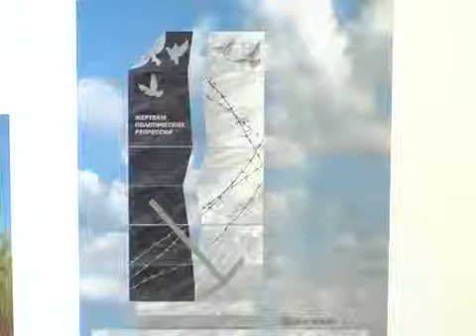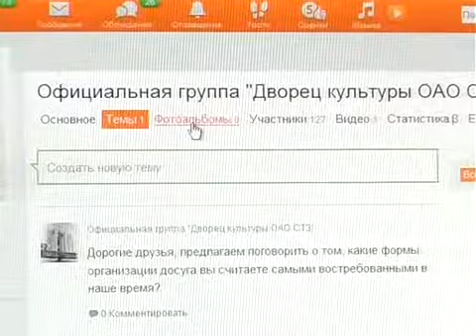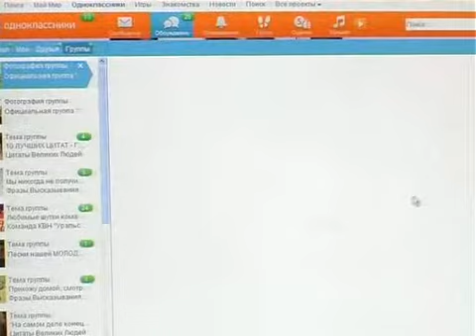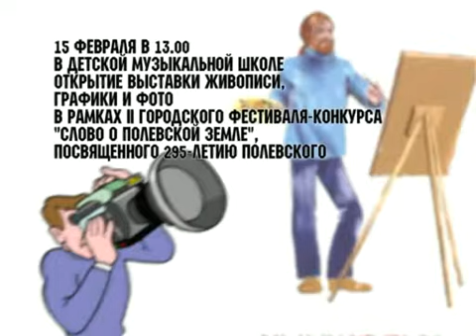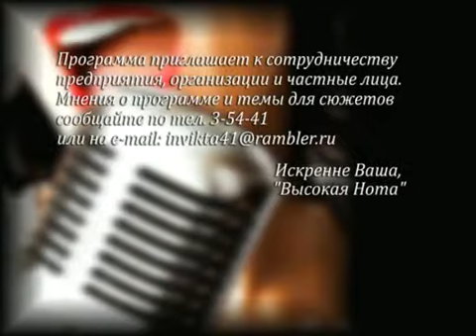ВЫСОКАЯ НОТА на 11.02.13.avi